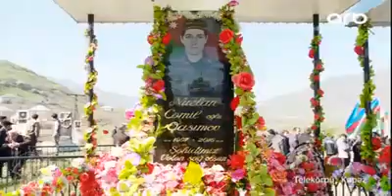Şəmkirdə Şəhid Nurlan Qasımovun xatirəsi anıldı